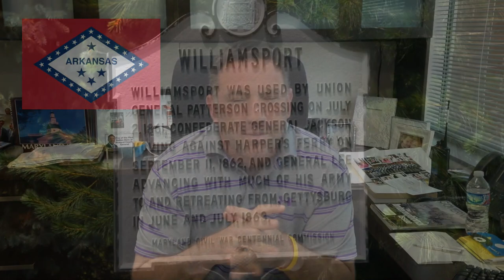Executive Ulman Wants to Buy Your Meal!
The Desert Rose Restaurant in Williamsport, Maryland, has had customers from 49 of the 50 states.  The one state missing -- Arkansas.  So Howard County Executive Ken Ulman, a candidate for Lt. Governor, is challenging people from Arkansas to visit the Desert Rose, and let them put one more pin from the 50th state in their map.  If you're the first Arkansas customer there, Ulman's promising to buy your meal!